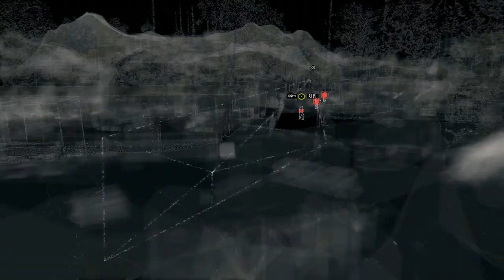검은네로] 와치독스(Watch Dogs) -당신을 지켜보고 있다- [35]